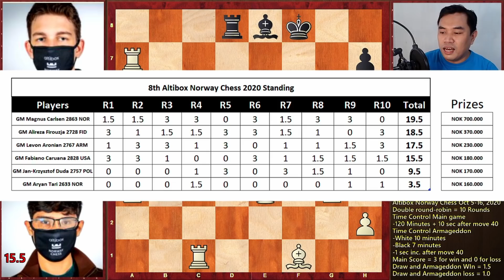GM Alireza Firouzja vs. GM Jan-Krzysztof Duda || 8th Altibox Norway Chess 2020 Round 10 || Tagalog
GM Fabiano Caruana vs. GM Magnus Carlsen || 8th Altibox Norway Chess 2020 Round 7 Armageddon

The 8th Altibox Norway Chess tournament takes place Mon 5th Oct to Fri 16th Oct 2020 in Stavanger, Norway. The 6 players have been isolated for the last few days in order to play this over the board event. Players Magnus Carlsen, Fabiano Caruana, Levon Aronian, Jan-Krzysztof Duda, Alireza Firouzja, and Arjan Tari. The event uses an unusual format in that there are three points for a win and if drawn there is a single Armageddon game where the winner gets 1.5 points and the loser 1 point.